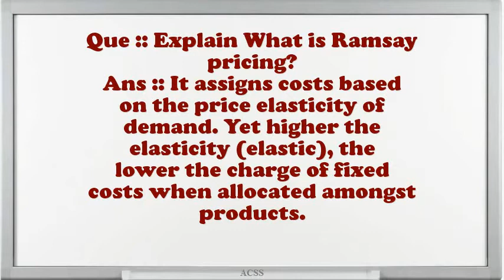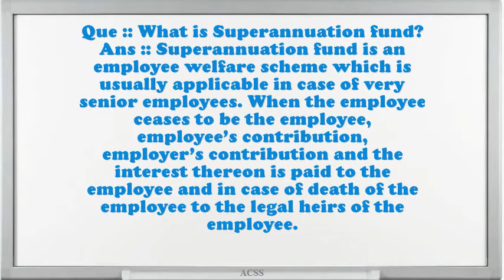CA (Chartered Accountants) Interview Questions And Answers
Interview Questions for CA (Chartered Accountants) Interview Q.What was the critical condition you have experience as an CA (Chartered Accountants) Interview Q?Do you believe you are over certified for the position this CA (Chartered Accountants) Interview Q?Tell me about how you worked effectively under pressure.How would you describe your work style?What are you expecting from this firm in the future?